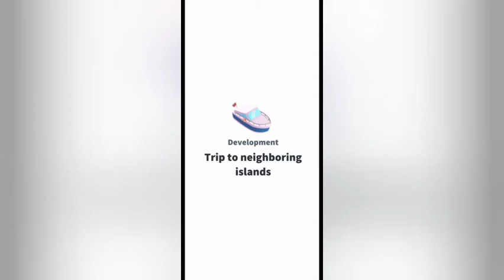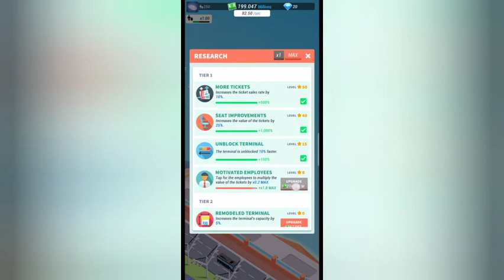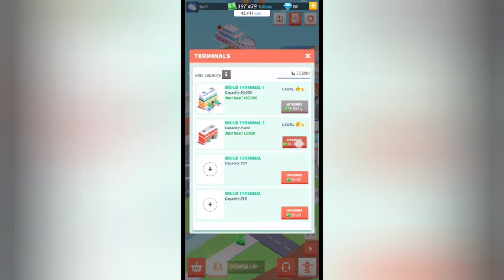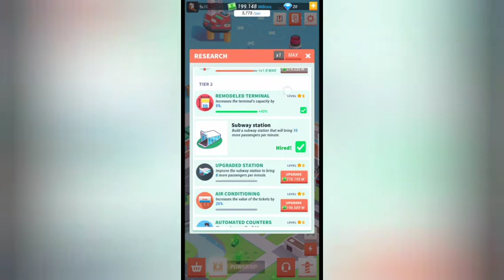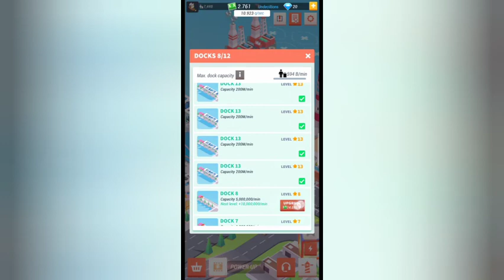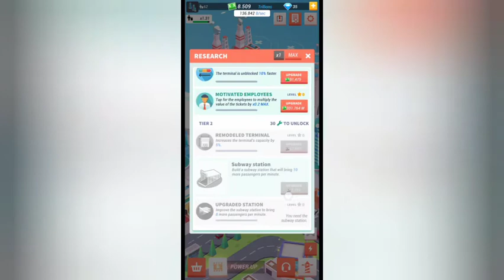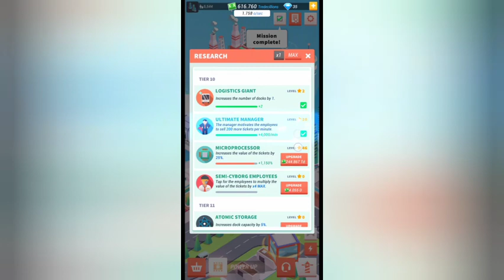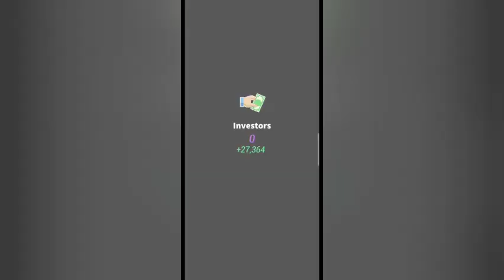idle megaharbour game play